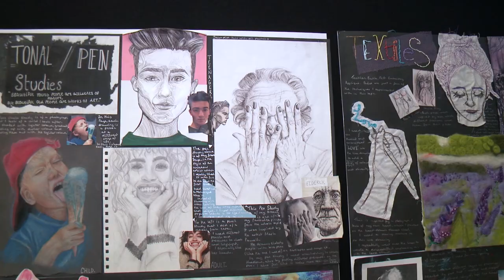True Colours 2019 at The Ulster Museum Belfast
The TrueColours19 Art Exhibition is now open at The Ulster Museum, Belfast. It is open to the public and finishes on 24 February. Come along and see wonderful pieces of work from Northern Ireland’s young artists and designers!